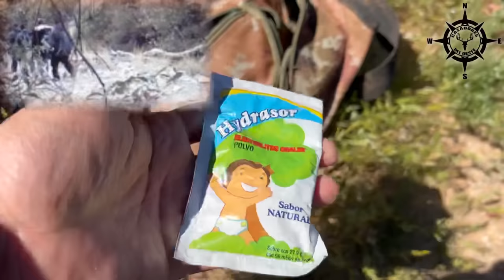Dia 3 Encontré Dinero Y Comida En El Desierto! (Reto Pt.4)